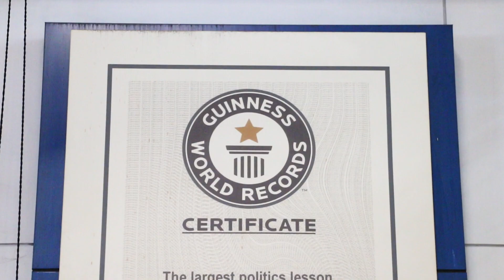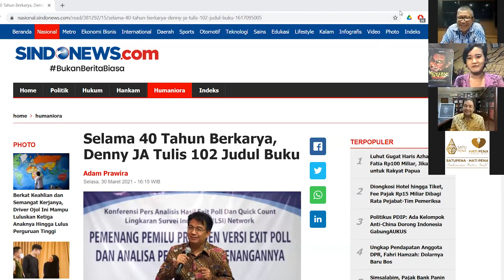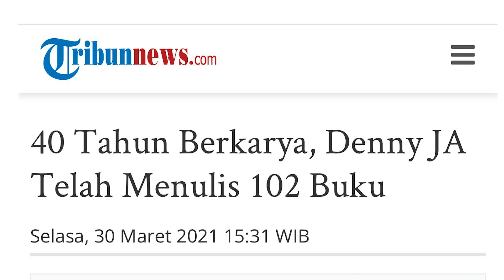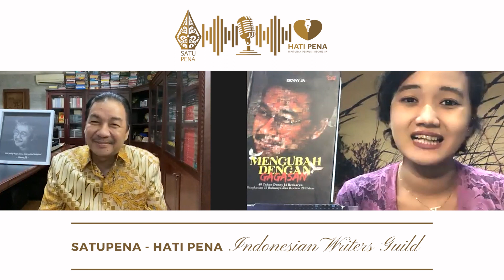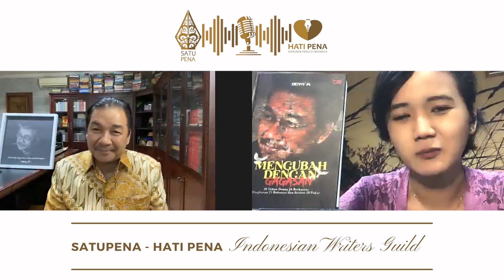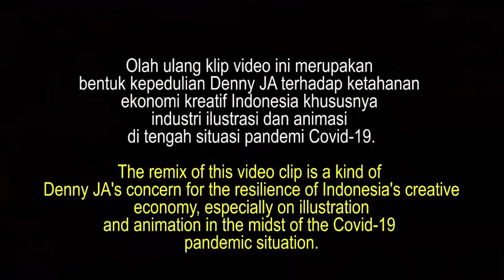Denny JA (1): Apa yang Diperjuangkan Seorang Penulis?